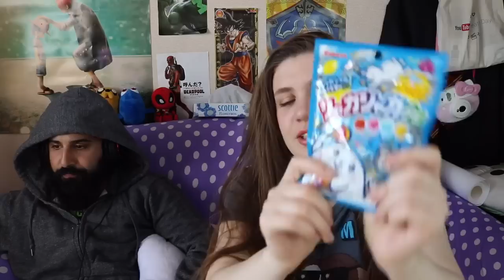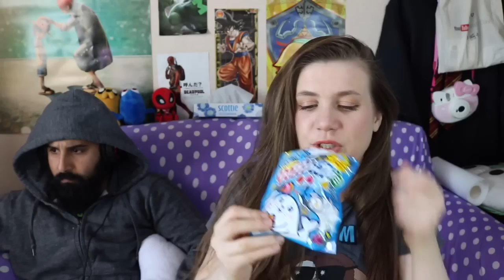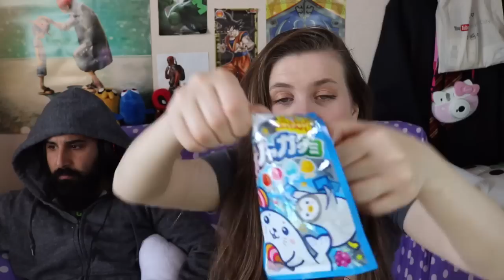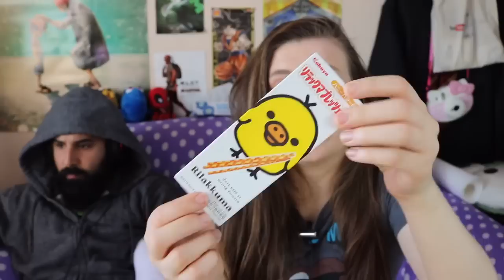פתיחת קופסא מאתר| Blippo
אל תשכחו להירשם לערוץ, כי זה יעשה לכם רק טוב ^_^

סנאפ צ׳אט(Snapchat):
 irachan18@

*אינסטגרם: Irachan18@

תתייגו אותי אם משהו שאתם רוצים להראות לי אני אשמח לראות:
IRACHAN_LOOK#

*טוויטר: IraChan18@

STEAM:
Ira Chan

שאלות נפוצות לגבי מוצרים לרכישה

*איפה ניתן להשיג גלאם גורו (GlamGuru)?

*איפה ניתן להשיג טוקיו טריט(Tokyo Treat)?

שאלות נפוצות אליי#

*את ישראלית? כן, ישראלית ממצוא רוסי.

*את נשואה ? :כן, לרון.

*מה את עובדת ביפן- גננת (בכן בינלאומי).

*אם הגעתם עד הסוף אז תרשמו ״אבטיח״ בתגובות.
מסומסממת אליכם סימססונים שלי,
 אירה  ^_^